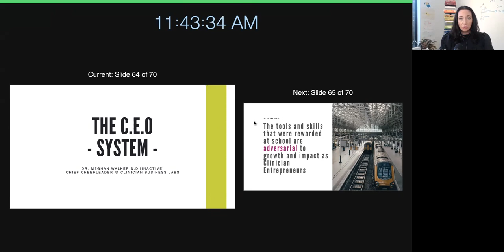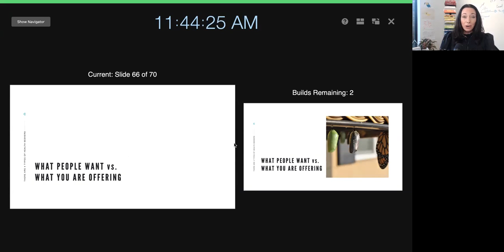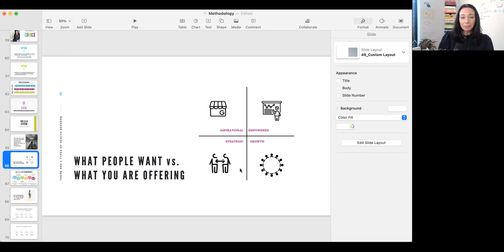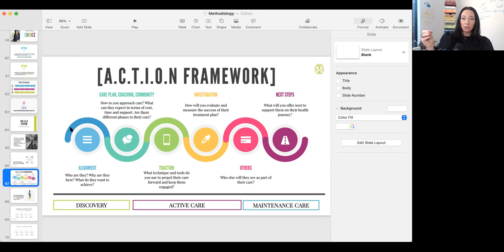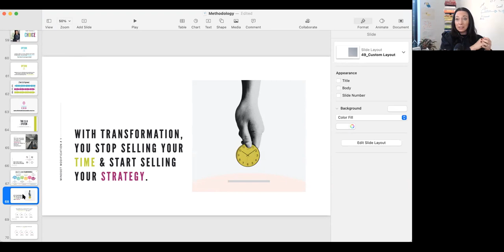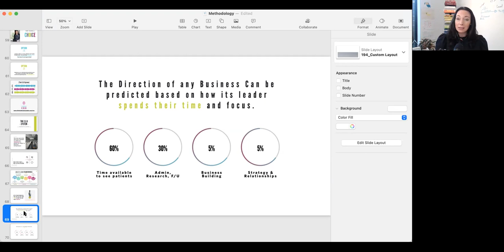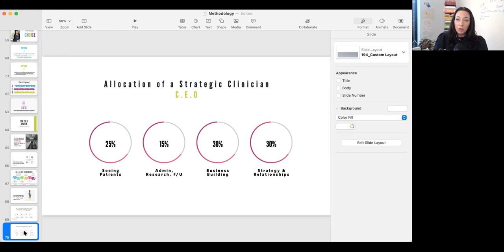BBC: The New Way of Building a Practice vs. The Way It's Always Been Done | Meghan Walker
Watch our BBC session "The New Way of Building a Practice vs. The Way It's Always Been Done" with Meghan Walker, Entrepologist, CEO of Entrepology Labs.

In this video you'll learn:
- Why you need to look further than 1:1 care to make the biggest impact for your clients and yourself.
- The different phases of the (not always linear) client journey and how various types of service offerings can meet them where they’re at.
- How creating multiple offerings to diversify your income will also give you the capacity to work with clients longer term and in a more fulsome and accessible way.
- How to deliver transformational care and what to include in a transformational process.

Meghan is also a Recovering Naturopathic Doctor, and host of the Entrepology Podcast, Co-Founder of Health Hives,  the creator of Badass Fuel, and Chief Cheerleader at Clinician Business Labs.

Connect with Meghan on Instagram @drmeghanwalker.

𝗕𝗲𝘁𝘁𝗲𝗿 𝗕𝘂𝘀𝗶𝗻𝗲𝘀𝘀 𝗖𝗼𝗻𝘃𝗲𝗿𝘀𝗮𝘁𝗶𝗼𝗻𝘀 (𝗕𝗕𝗖) 𝗯𝘆 𝗣𝗿𝗮𝗰𝘁𝗶𝗰𝗲 𝗕𝗲𝘁𝘁𝗲𝗿: This series is meant to provide our community with valuable business-building content to support you in building and growing your practice. We will feature trusted industry experts to dive deep into a variety of themes and topics relevant to health and wellness professionals.

Practice Better is the complete client management platform for nutritionists, dietitians, and wellness professionals.